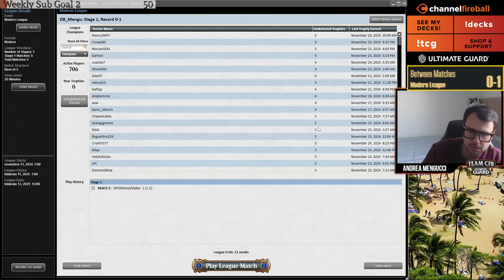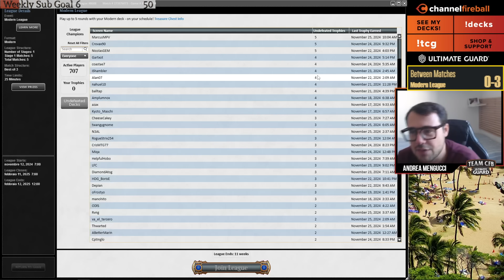Is Energy that good without The One Ring? | Modern | MTGO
Time stamps:
0:00 Intro
1:32 Round1 vs Ruby Storm
18:40 Round2 vs Broodscale Combo
48:05 Round3 vs Tron